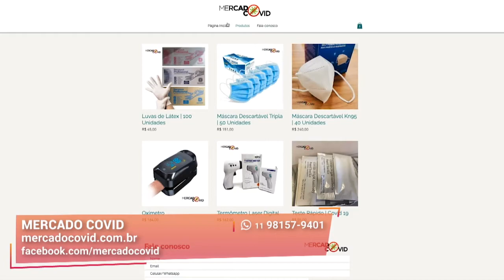Produtos de Proteção contra a Covid-19 | Mercado Covid | Gazeta Shopping